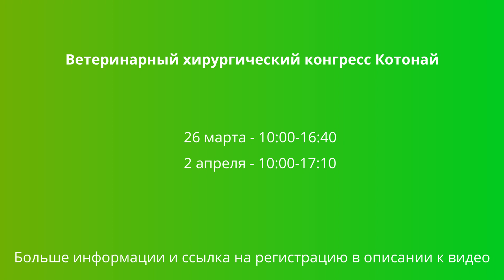26 марта и 2 апреля: санкт-петербургский ветеринарный хирургический конгресс 2021 от Котонай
Санкт-Петербургский ветеринарный хирургический конгресс — ведущее и самое значительное ветеринарное мероприятие Санкт-Петербургского ветеринарного общества, проводимое ежегодно в феврале начиная с 2010 года. Это единственное масштабное мероприятие в России, ориентированное исключительно на ветеринарных хирургов.

Модераторами секций конгресса и лекторами являются ведущие ветеринарные врачи Ветеринарной клиники доктора Сотникова, а также ведущие узкопрофильные ветеринарные врачи-хирурги Санкт-Петербурга и России. Ежегодно на конгресс приглашаются в качестве лекторов ведущие в своих областях мировые ветеринарные специалисты.

В хирургии, как нигде более в медицине, постоянно и быстро происходят изменения в классификации болезней, в диагностике и методах лечения болезней. Проводятся исследования, меняется понимание патогенеза заболевания и меняется диагностика и подходы к лечению.

При составлении программы работы конгресса учитываются именно эти изменения и приглашаются специалисты, которые могут привнести абсолютно новую информацию в том или ином направлении работы ветеринарного врача.

Для чего нужно участвовать в конгрессе.

1. Общение с коллегами и лекторами, обмен опытом и знаниями.

2. Получение новейшей информации по диагностике и лечению животных.

3. Синхронизация себя с окружающим миром. Иногда необходимо посмотреть вокруг и осознать действительность, которая может сильно отличаться от той действительности, которая окружает врача в повседневной жизни. Посещение конгресса позволит переосмыслить свою жизнь и работу, и позволит понять и определиться в каком направлении двигаться дальше.

4. Ну и конечно, получить красивый сертификат участника, походить по выставке, собрать целую сумку рекламы и сувениров.